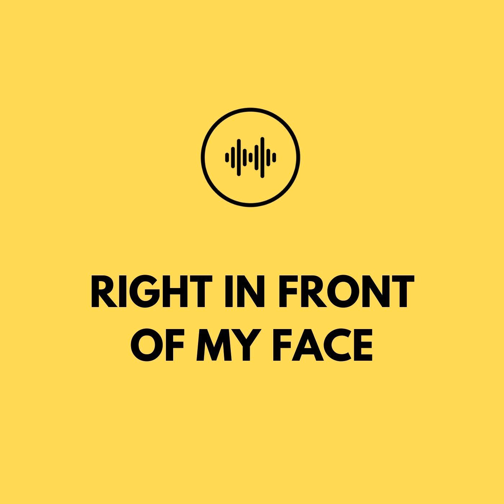Ep 013 - Larkin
Larkin Temme is the young principal of Holy Family Bilingual School in White Center, just 10 miles south of Seattle. We are separated by a short stretch of I-5, and a long stretch of socioeconomic circumstances.  The students at Holy Family are diverse, bilingual, and from backgrounds very different than the kids in Northeast Seattle. I wanted to hear from her about how she’s pivoted her community to digital learning, how that was possible knowing that so many families don’t have basic internet access and whether or not she’s concerned about this achievement gap created by internet based learning. Spolier alert: she is.